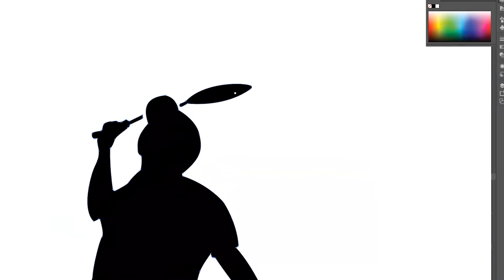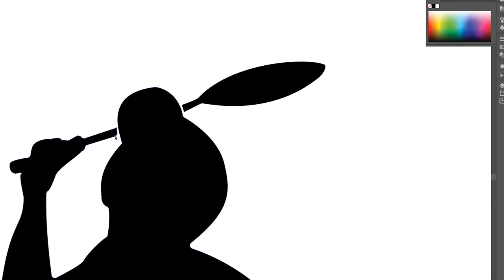فكرة تصميم شعار ببساطة :)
الشعارات احيانا تشكل صداع للمصمم وهناك طرق متعددة لعمل شعار وهوية بصرية, جميعاً يعلم بأن تصميم الشعار يستلهم من نشاط الشركة ومجالها, وهنا نفذت فكرة تصميم شعار لشركة تنتج مضرب كرة الريشة, لا داعي للتعقيد فقط نفذ الشعار ببساطة بدون ازدحام او استخدام عناصر كثيرة
* عملت الشعار بشكل سريع مع التسريع طبعاً فقط لايصال الفكرة